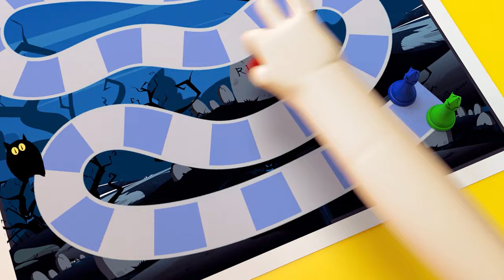Naughty Kids Watching TV at Night👻💀📺 Pranks on Friends📺👻😵 Let's drive away Skeletons